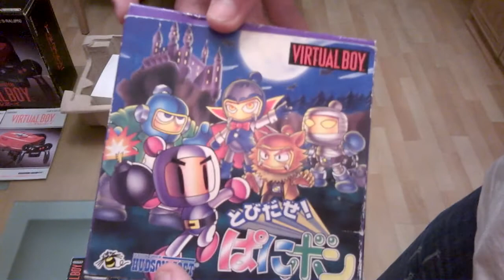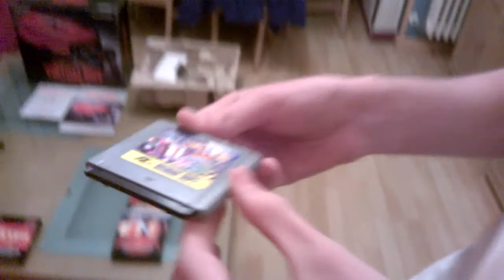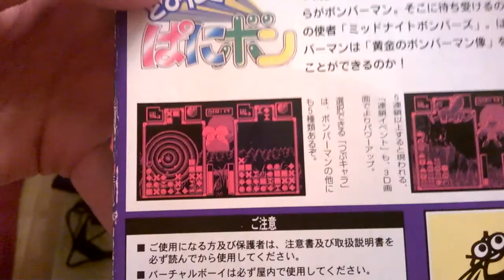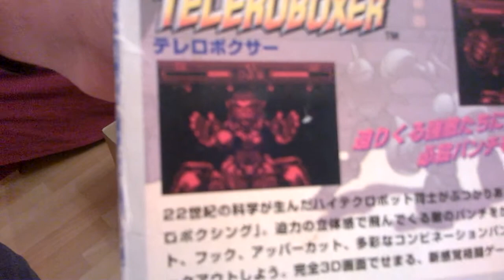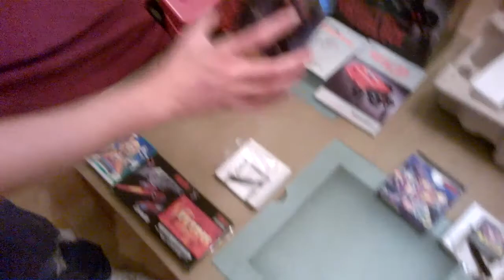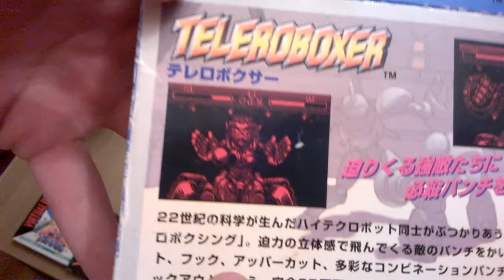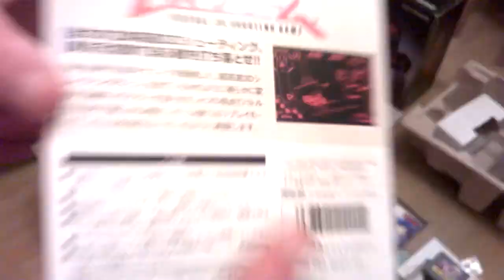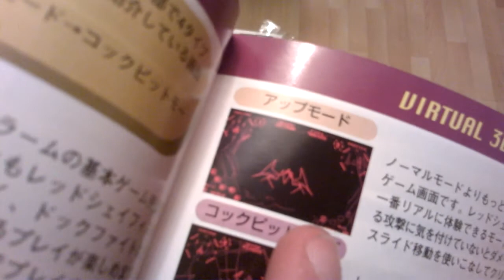2º Parte | Funcionamiento De Virtual Boy Nintendo | Rare | Español | RetroLiveLand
Nueva WEB con toda mi colección;